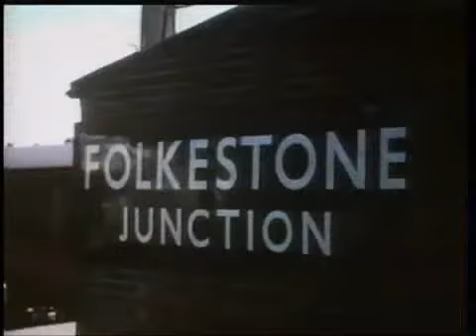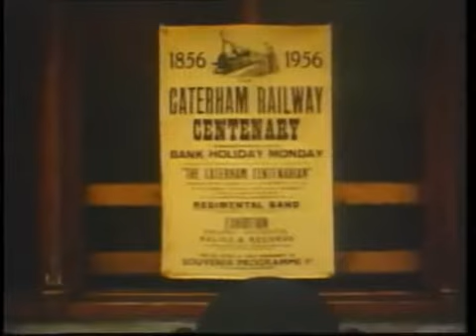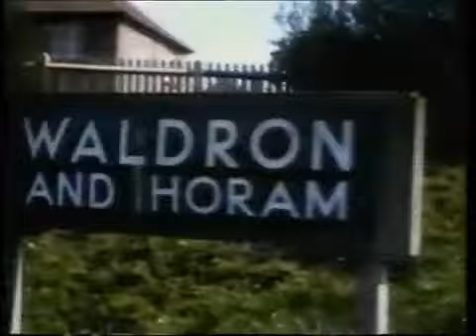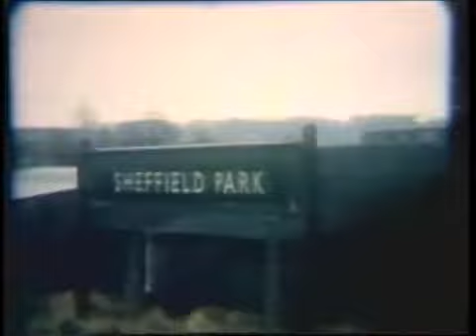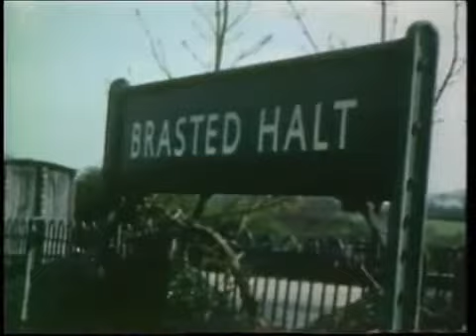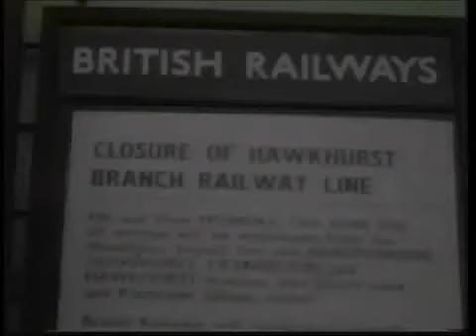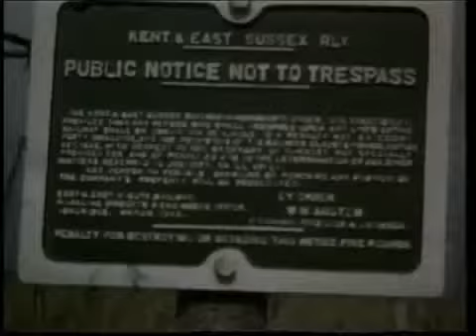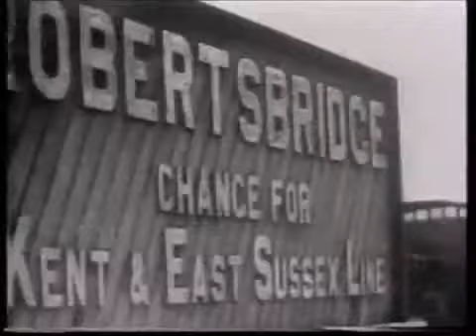VINTAGE SOUTHERN. ARCHIVE FOOTAGE OF THE SOUTHERN RAILWAY. IN 50S & 60S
ARCHIVE FOOTAGE OF THE SOUTHERN RAILWAY.